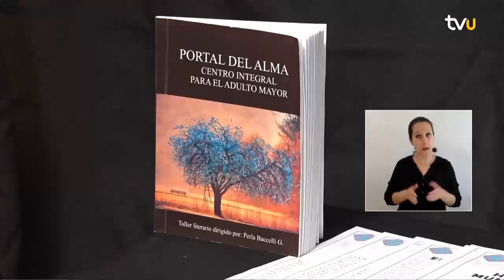Concepción, ciudad de todas y todos - 3 de noviembre 2023